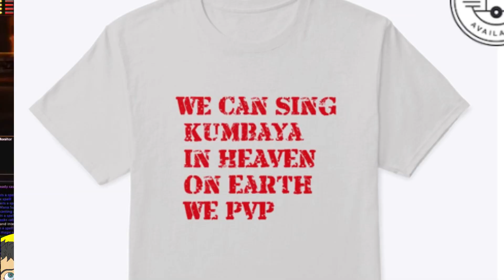Camelot Unchained The Depths EXPLAINED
The Depths is the new take on Darkness Falls in Camelot Unchained, heavily inspired by Mark Jacob's Dark Age of Camelot. Let's find out and deep dive on everything we know about the depths, and how it will impact gameplay and fuel the war in more than one way!

Camelot Unchained is a PvP RvR (Realm vs Realm) Tri-Realm, each realm having their own races AND classes, war based MMORPG in the works and currently in Beta.

If you are interested in the footage shown in this video, you can see the entire Darkness Falls video

Become a MEMBER of the Nathan NAPALM channel today by clicking this link and JOINING up!!